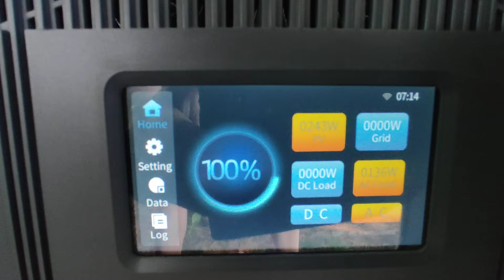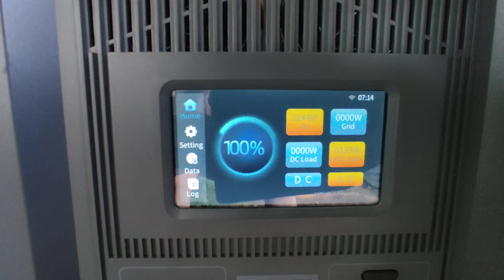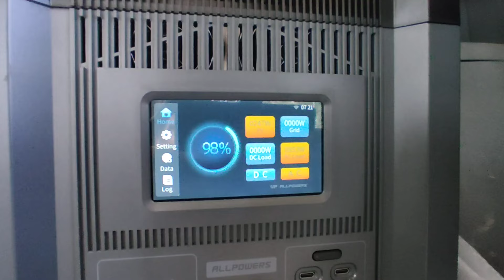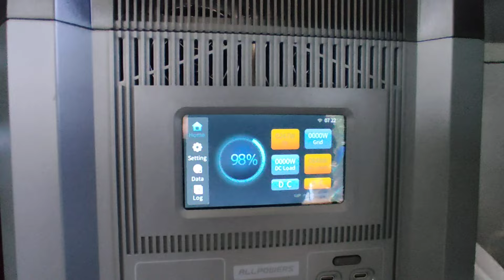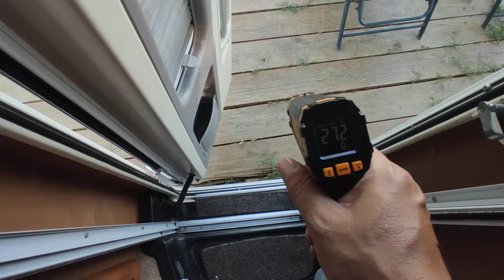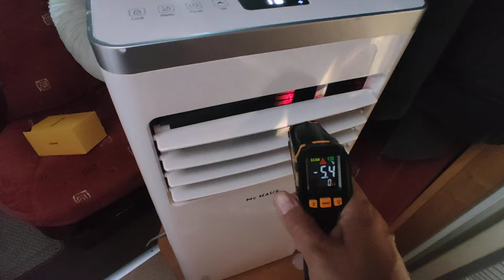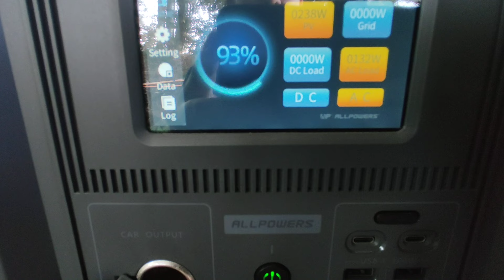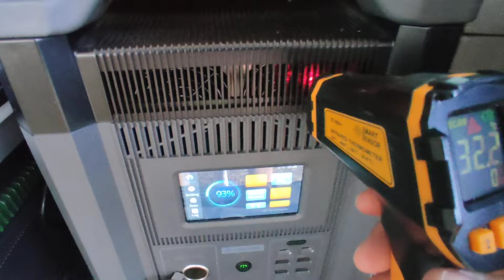COMMENT CLIMATISER GRATUITEMENT !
⚠️Cette clim est mieux que dans ma video ! :
Chez Amazon
Chez Aliexpress

MEILLEUR PRIX SUR LE SITE ALLPOWERS AVEC MON CODE(ATTENTION IL FAUT D ABORD CLIQUER SUR MON LIEN ET APRÈS RENTRER LE CODE):

La R4000 CHEZ ALIEXPRESS (LIVRÉ EN 7J/PAS DE FRAIS)
La R4000 CHEZ AMAZON

SON PANNEAU SOLAIRE 400W(jusqu'à 200W possible)

CODE REDUCTION 20%►► NEVERLAND
PANNEAU SOLAIRE POUR GENERATEUR " ALLPOWERS " 400W :

GENERATEUR SOLAIRE ALLPOWERS "S2000"(CLIQUEZ SUR LES LIENS) :
CHEZ ALIEXPRESS
CHEZ AMAZON
 +PANNEAU SOLAIRE 200W(amazon):

CHEZ AMAZON
CHEZ ALIEXPRESS

GENERATEUR SOLAIRE ALLPOWERS +PANNEAU SOLAIRE 400W
CHEZ AMAZON
GENERATEUR SOLAIRE ALLPOWERS"Pro"(PLUS PUISSANT):
CHEZ AMAZON

ALLPOWERS "Pro"Générateur Solaire avec Panneau de 200W Inclus :
VOICI DE QUOI FAIRE UNE SUPER STATION D ÉNERGIE AVEC DU MATÉRIEL SOLIDE ET EFFICACE  :
→LE MATÉRIEL FIABLE QUE J'UTILISE A PRIX IMBATTABLE :
PANNEAUX SOLAIRES :

Chez Aliexpress (Moins cher) :
Panneau solaire 300W flexible "prix imbattable ":

Utilise Mon Super Code Réduction :
Neverland